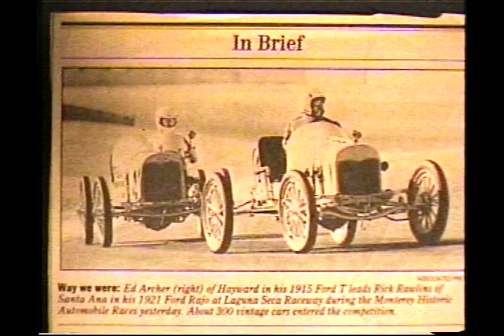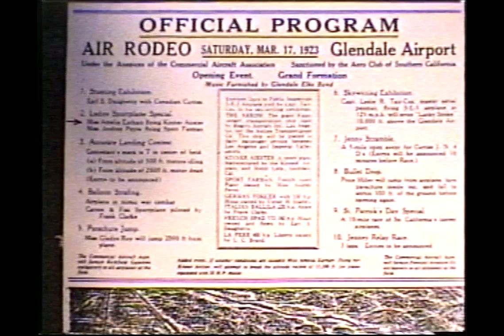Living Legacies - Jack Rowe (2002)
Living Legacies takes a look at another prominent local from North County, Vista's Jack Rowe! Host Tom Morrow sits down with Jack to discuss his life in aviation both in and out of the military.